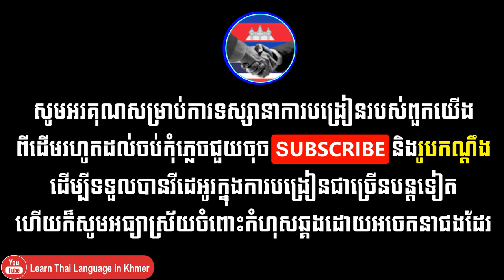The World of Catfish - Learn Thai Language in Khmer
so sometime they learn Thai language on video YouTube, Facebook or other websites

These are some lessons, I will teaching you

 Thai Grammar
 Thai Greetings
 How to Introduce Yourself in Thai
 General Conversation
 Thai Number
 Eating
 Directions and places
 Transportation
 Time and Date
 Colors
 Fruits